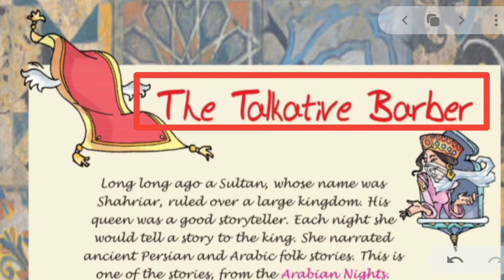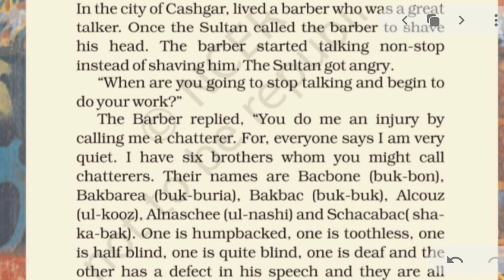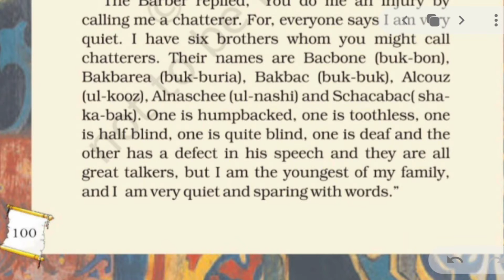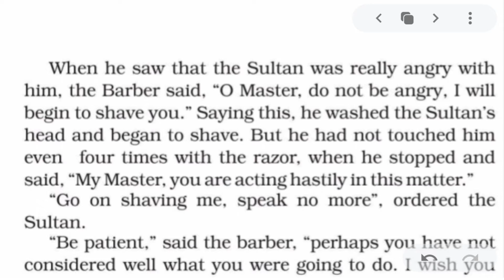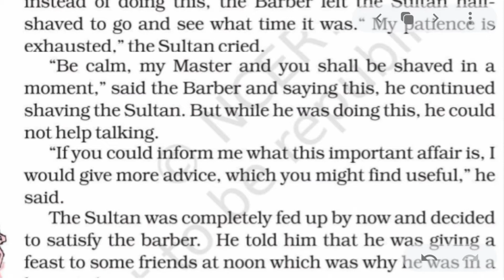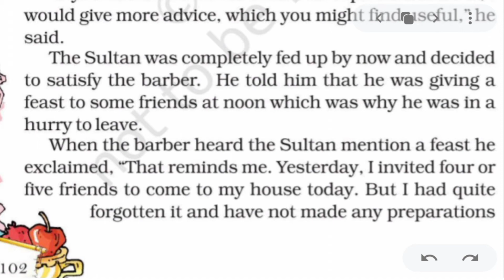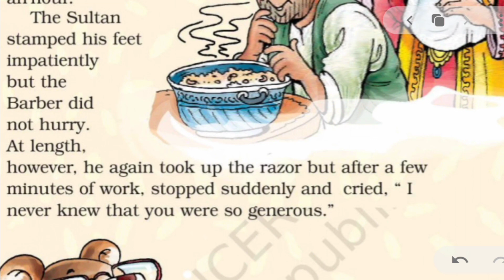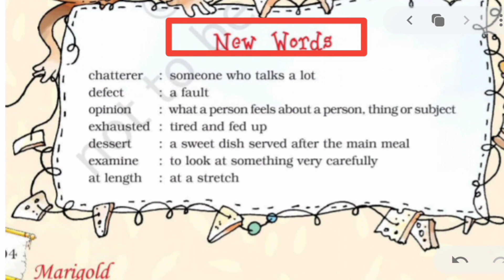the talkative barber class 5 english || class 5th english (marigold) ncert unit 6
In this video "class 5 ncert english unit 6 The talkative barber" is explained. Hope, this video will help students to understand the chapter "The talkative barber"

इस वीडियो में "कक्षा 5 NCERT अंग्रेजी इकाई 6 "The talkative barber" के बारे में बताया गया है। आशा है, यह वीडियो छात्रों को The talkative barber" अध्याय को समझने में मदद करेगा। छात्र अपनी शंकाएं कमेंट सेक्शन में पूछ सकते हैं।